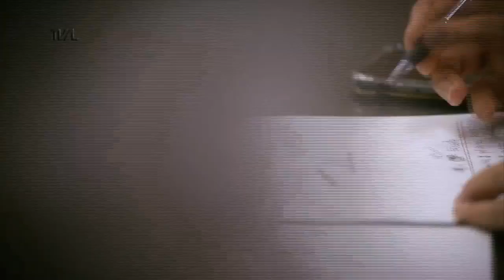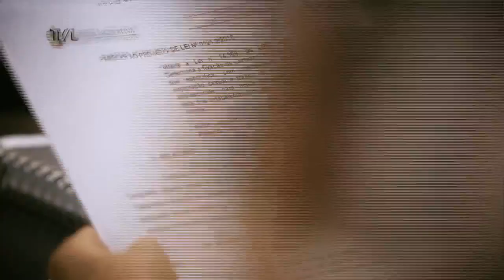Comissão de Constituição e Justiça - 05/11/19